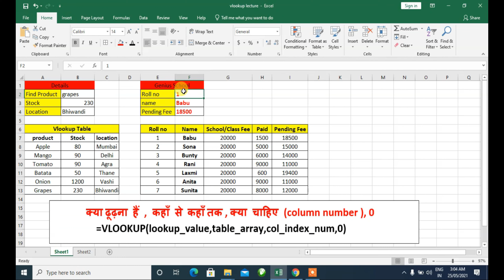How to use VLOOKUP formula in excel | MS excel VLOOKUP formula